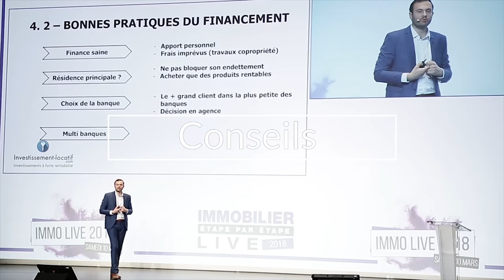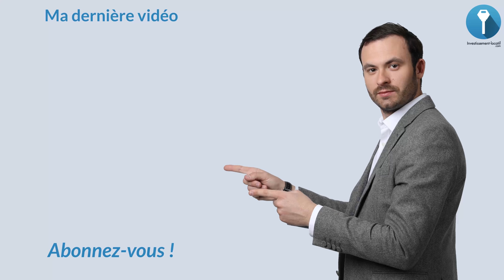Dans QUOI INVESTIR avec 10000 euros ? 🤔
INVESTIR avec 10 000€ ? 🤔

Dans cette vidéo j'aborde notamment :
dans quoi investir avec 10 000 euros
Avoir un matelas de sécurité
Mettre en apport a la banque
Opération d'achat revente

A bientôt.

Bon visionnage.

★ MES PAGES FACEBOOK :
Suivez toute mon actualité sur la page facebook :